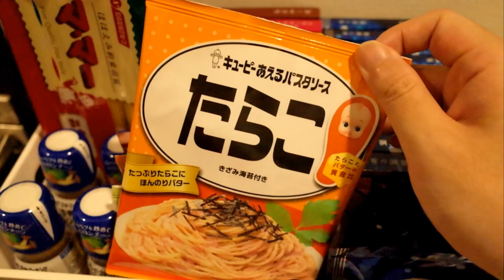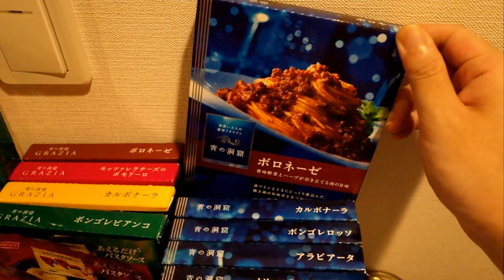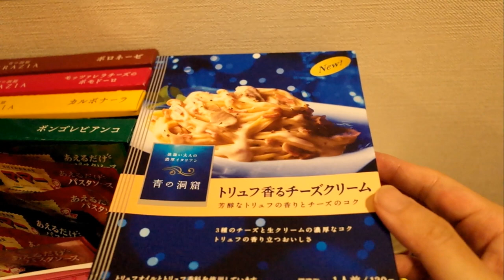いっぱいパスタ贈ってもらったから食べるぞ！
もうケチャパスの人とは言わせない！
あとウチの家、救急車の出現率高すぎない？